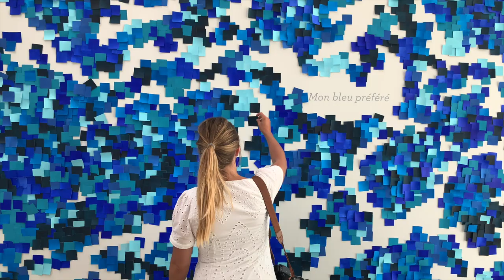RemarkableFrance - LE HAVRE